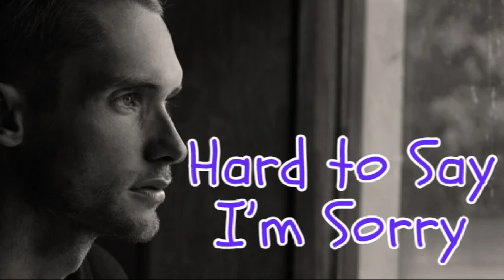Song // Hard To Say I'm Sorry